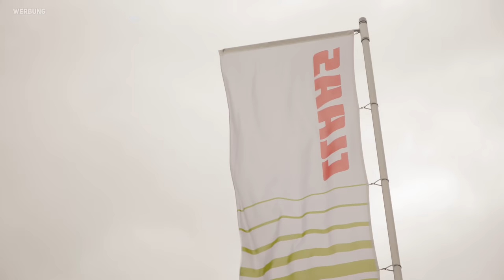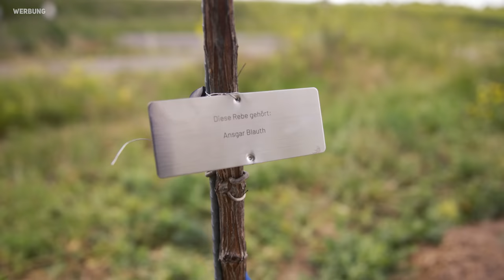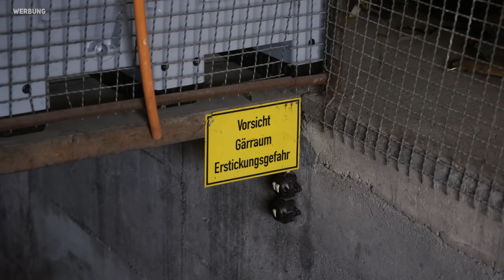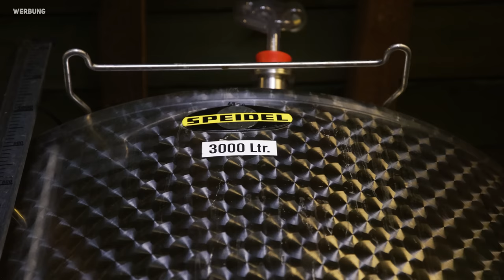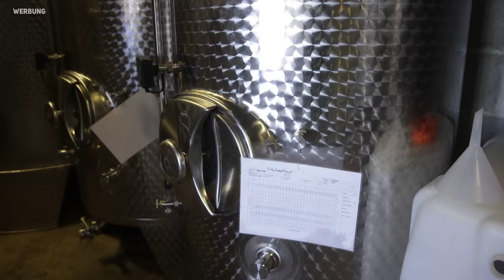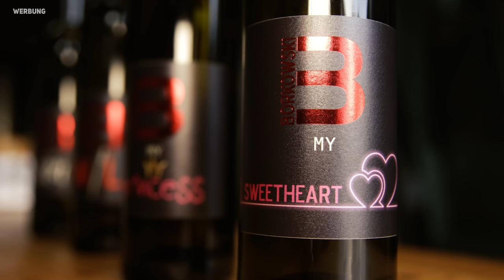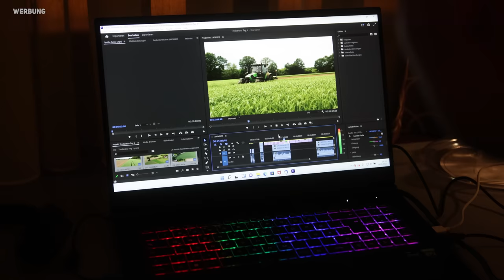Vom XXL-Traktor in den Weinbau-Traktor und XERION-Action im Sonnenuntergang | TRECKERTOUR TAG 5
Tag 5 der Treckertour ist vor allem eines: Sehr lang. Los gehts morgens am Hotel, wonach wir den CLAAS Rheinhessen-Standort in Saulheim besuchen. Dort lasse ich den Claas XERION stehen und werde mit einem NEXOS ausgestattet, mit dem es dann in die Weinberge von Jonas geht. Und abends steht zusätzlich noch ein Stopp bei den DLG Feldtagen an. ▶️Alle Treckertour-Videos

▶️Vielen Dank an CLAAS Rheinhessen Pfalz für den NEXOS und den ELIOS!

Wie entsteht eigentlich ein Wein? Mit dem CLAAS NEXOS darf ich bei Jonas vom Weingut Borkowski vorbeischauen und auf dem Weinberg helfen. Noch bevor es losgeht, wartet ein besonderes Geschenk und später die erste Herausforderung auf mich: Mit dem NEXOS und dem Grubber gilt es, die offenen Reihen zu bearbeiten. Kaum ist das vollbracht, geht es weiter zum Weingut, um die Maschinen und die Produktionsschritte eines Weines nachzuvollziehen. Und schließlich geht es nach Lampertheim, wo bei meinem Besuch gerade die DLG-Feldtage vorbereitet werden. Ich dachte, der Treckertour-XERION könnte dort ein bisschen bei den Vorbereitungen helfen, doch es kommt anders.

Die Treckertour wird unterstützt von @claas_deutschland, @engelbert_strauss , @FarmingSimulator und @MEDION

▶️LS22 (PC) (Werbung) + Code: NPLAY5
▶️LS22 (Steam) (Werbung) + Code: NPLAY5